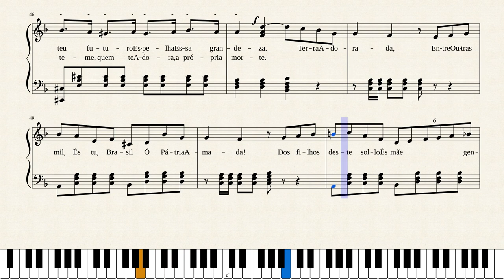Hino Nacional Brasileiro by Francisco Manuel da silva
The Brazilian national anthem (Portuguese: Hino Nacional Brasileiro) was composed by Francisco Manuel da Silva in 1831 and had been given at least two sets of unofficial lyrics before a 1922 decree by President Epitácio Pessoa gave the anthem its definitive, official lyrics, by Joaquim Osório Duque-Estrada, after several changes were made to his proposal, written in 1909.